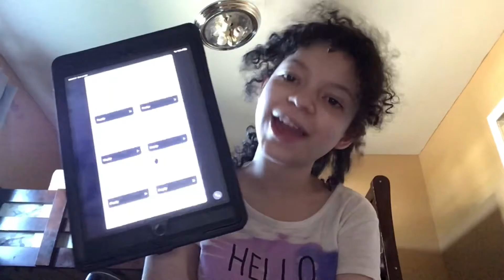Chelsea’s Q&A!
I will be answering your guys questions today!
Have a Terrifc Thursday!
Love,
Chelsea

Welcome to SevenTalentedKids - a collab channel where there’s 7 girls posting daily! We make family friendly videos that range to amazing skits to crazy challenges! STKS posts every single day making kids on their Mobil’s and phones happy and be entertained! because we all love you!  Love you!
~ STKS